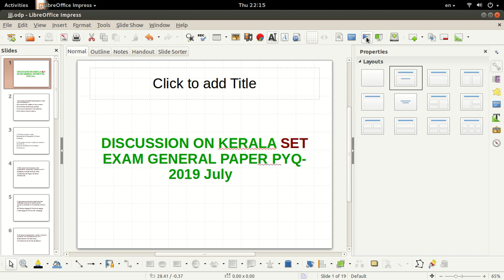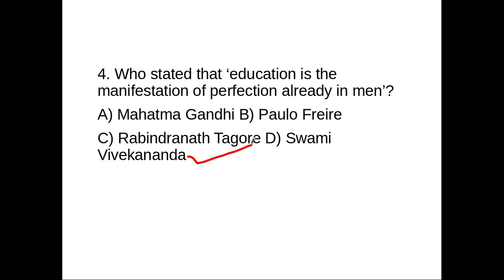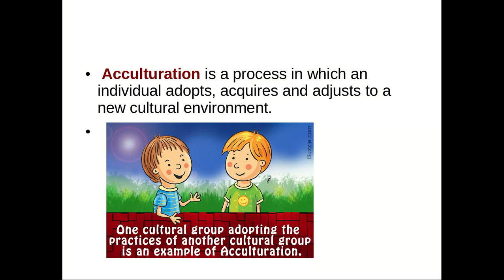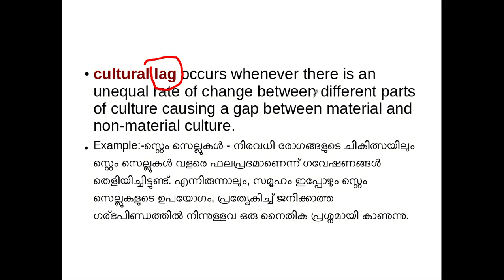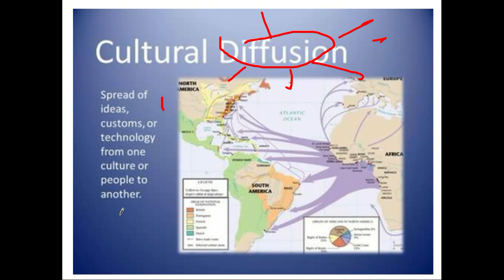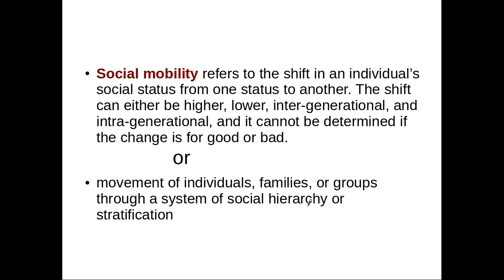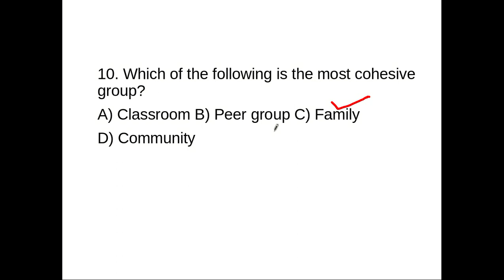DISCUSSION ON KERALA SET EXAM PYQ-JULY-2019